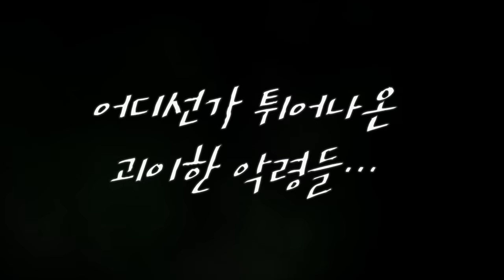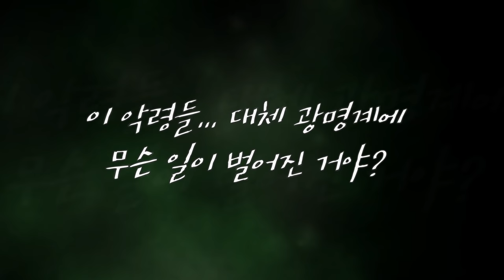마법천자문 52권 제작과정 1탄👻 생명을 파괴하는 악령의 등장! 해를 입은 기장도사!